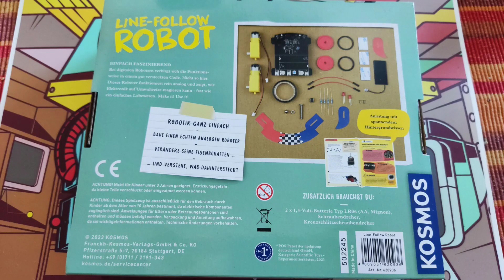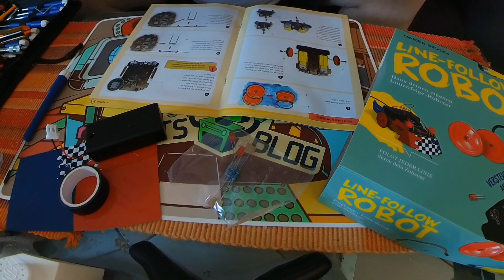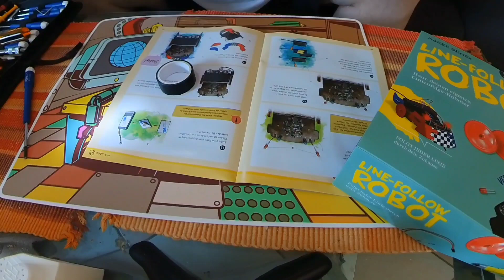Kosmos Line-Follow Robot Timelapse Build